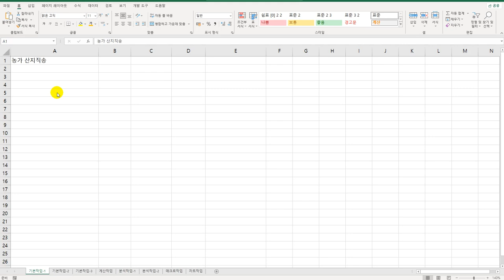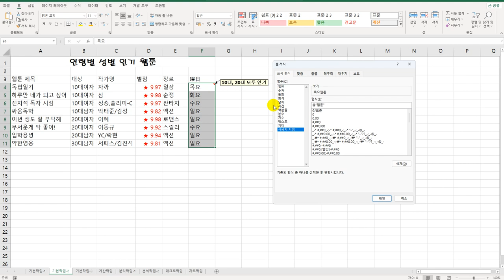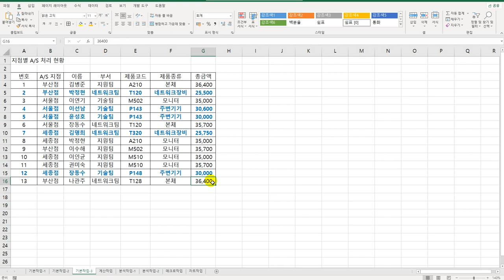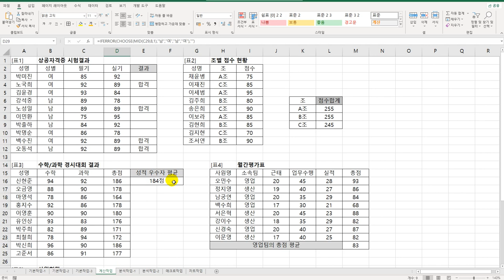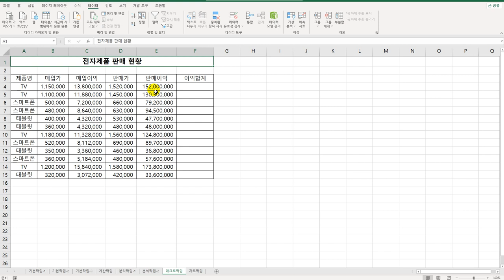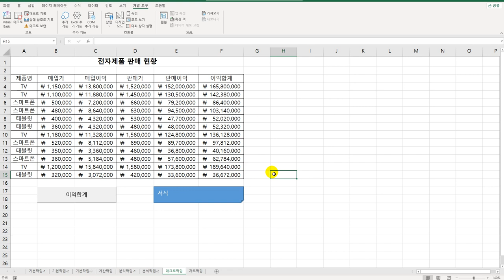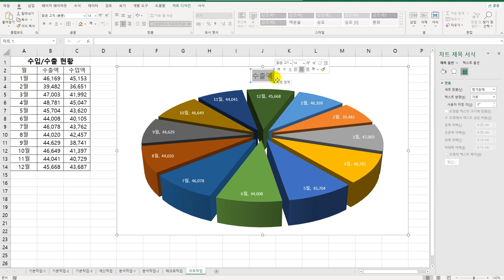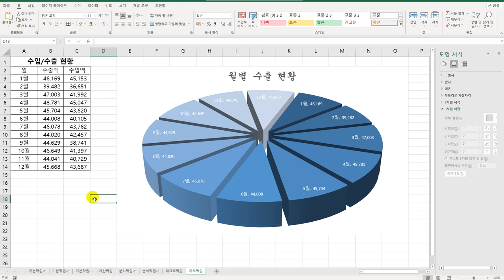[컴활2급실기] 상시 공략 문제 7회